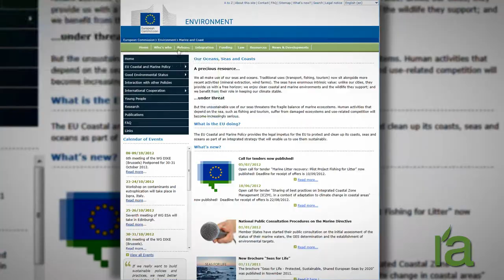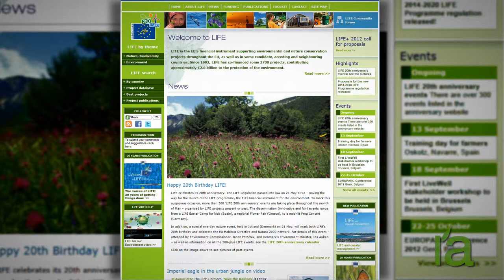La Xarxa Natura 2000